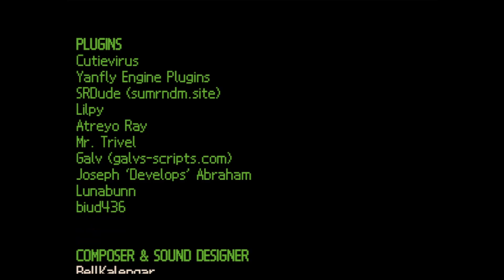New Job, Already Stuck in Elevator: Elevator Hitch [Full Game + All Endings]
How badly do you need this job?

                                               More Meeka?

                                                       Credits